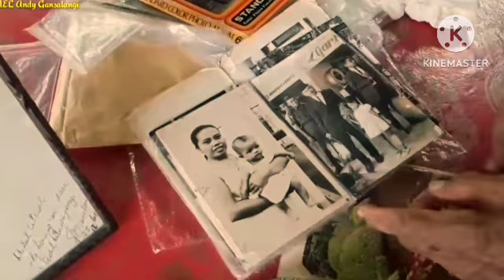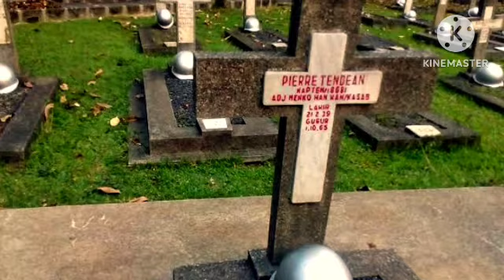PIERRE TENDEAN TERNYATA SEMPAT DIIKAT OLEH TENTARA G30S DI POHON DEPAN RUMAH AH NASUTION